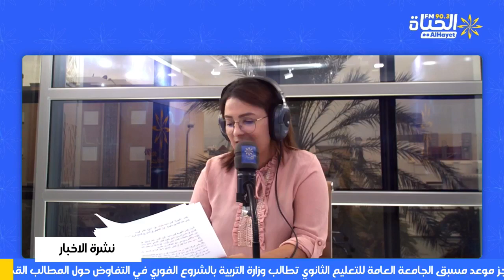نشرة الاخبار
اطلاق سراح علي العريض و اصدار بطاقة إيداع بالسجن في حق عبد الكريم العبيدي
منظمات وجمعيات حقوقية تحث رئيس الجمهورية على سحب المرسوم 54
البث المباشر🎙📻🎚